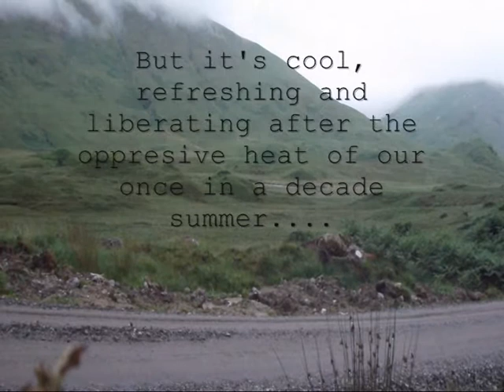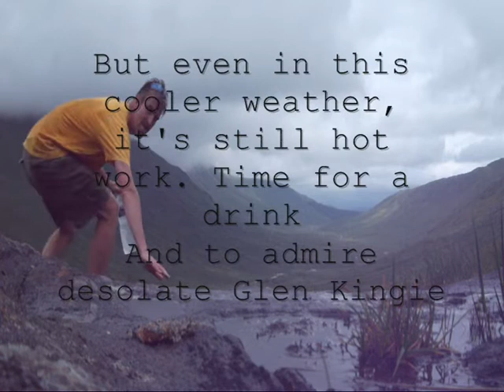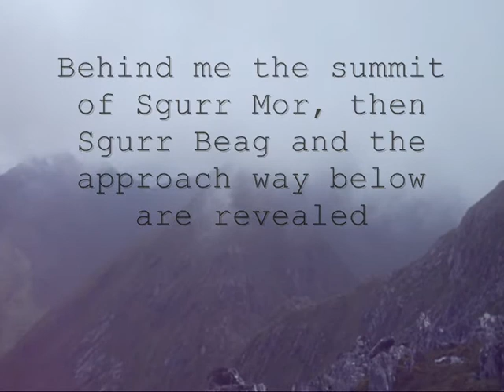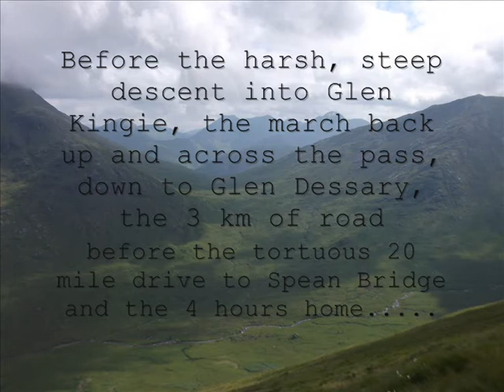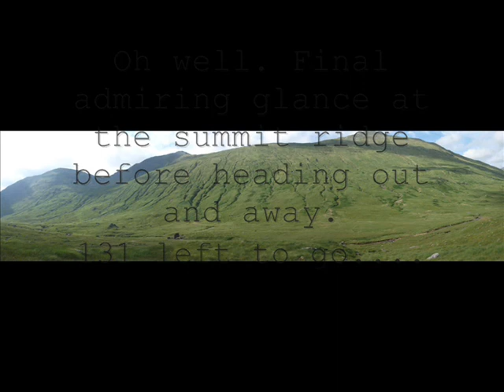Sgurr Mor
A day trip to conquer Sgurr Mor between Loch Quoich and Glen Kingie.
Music is TM404's 303/303/303/303/606